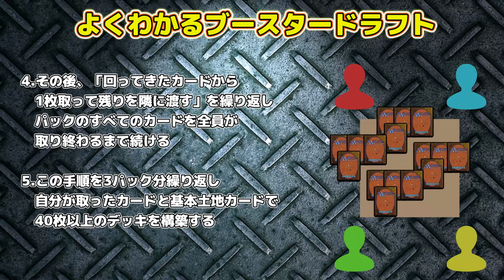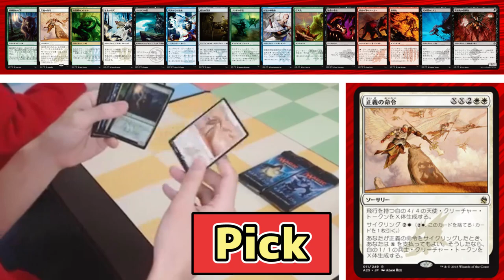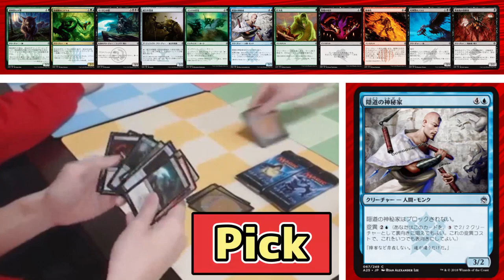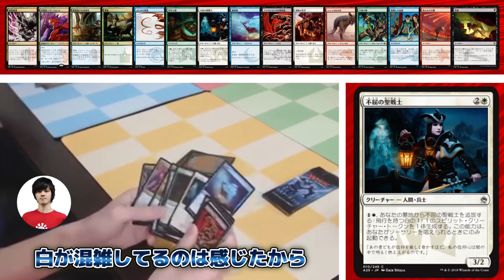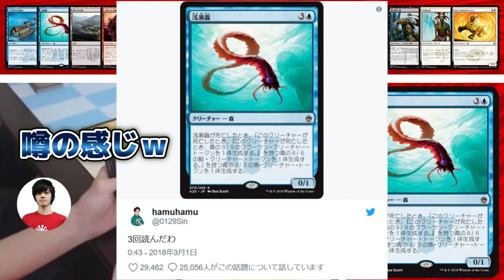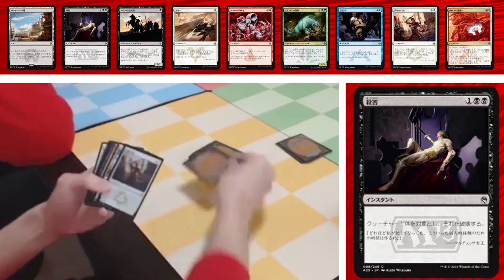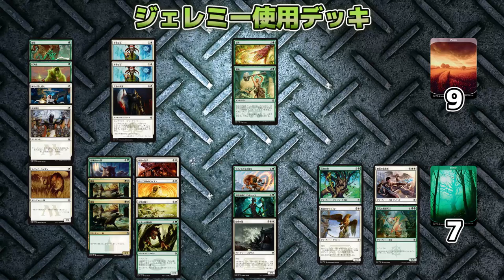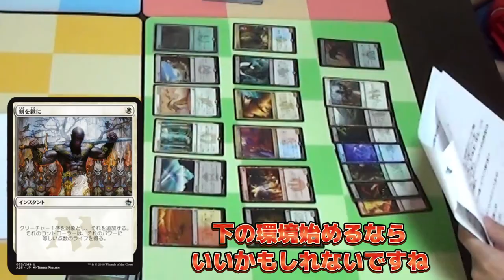【MTG】ブースタードラフト！ HareruyaCOMBAT vol.42 原根/津村/井川/ジェレミー【マスターズ25th】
第42回はHareruyaPrs
原根 健太、津村 健志、井川 良彦、ジェレミーデザーニ
の4人が『マスターズ25th』のブースタードラフトをお届けします。